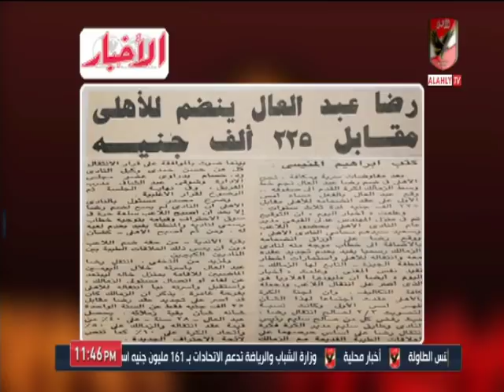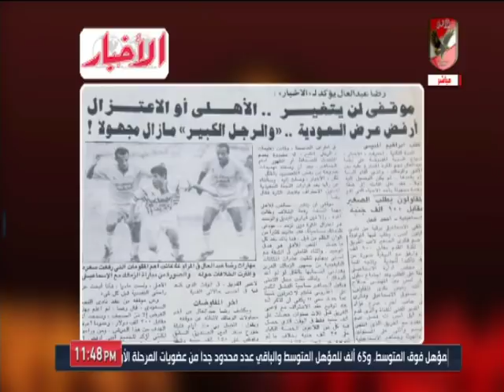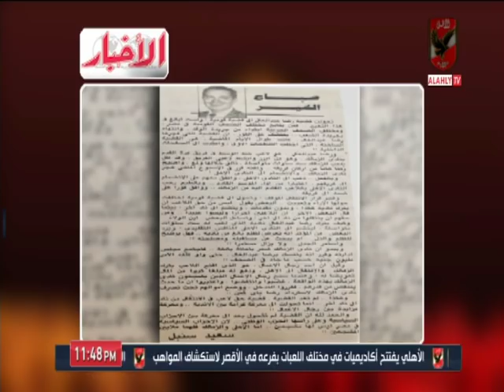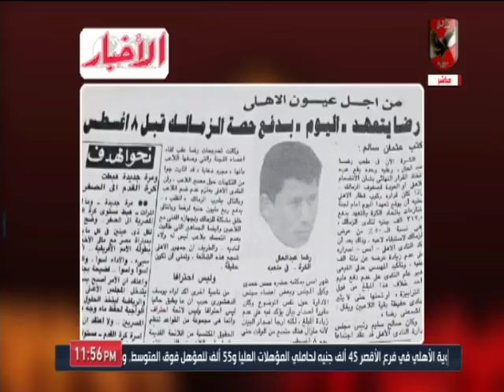القيعي يكشف كيف تعاقد مع الكابتن رضا عبد العال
التردد: 12341 أفقي.
القمر: نايل سات.
معامل الخطأ: 5/6.
معدل الترميز: 27500